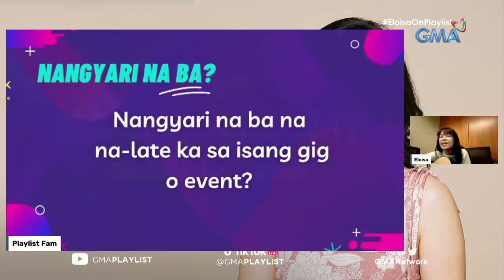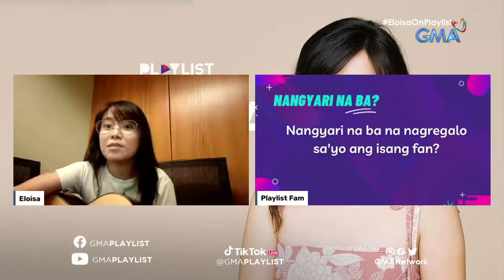Playlist Extra: Get to know Eloisa, the 'Queen of Busking'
Get to know more about singer-songwriter Eloisa in Playlist Extra's "Nangyari Na Ba: Challenge."